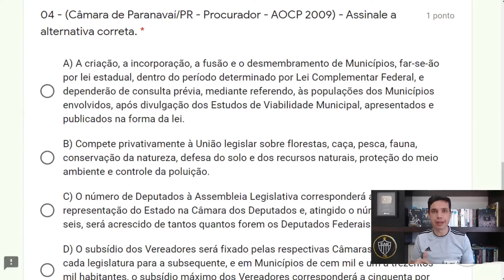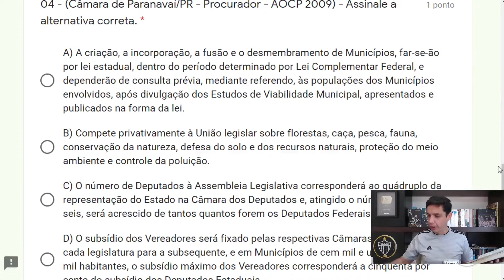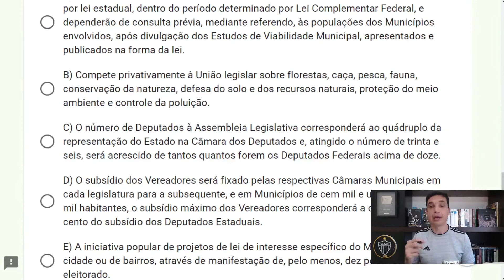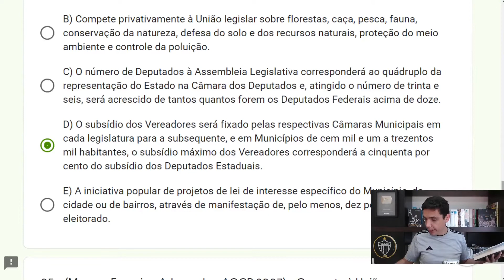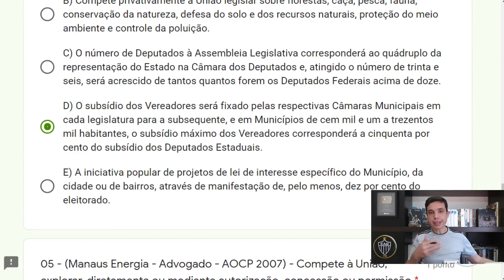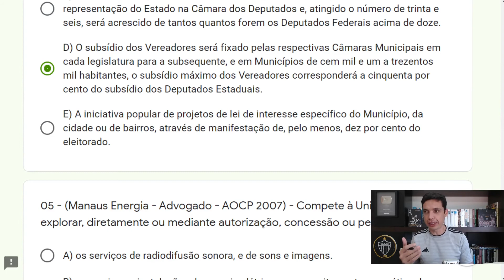Repartição de Competências 05 - QUESTÃO AOCP - 04